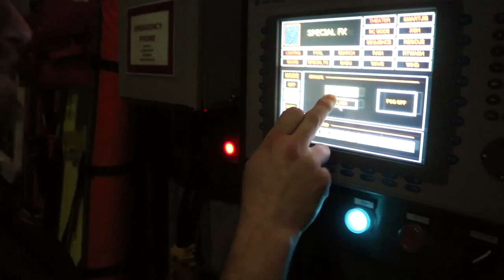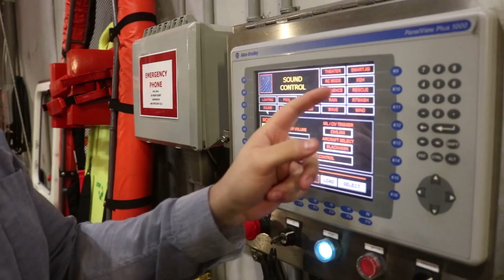WE CRASHED A HELICOPTER!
This Weekend we escaped a helicopter crash into water!